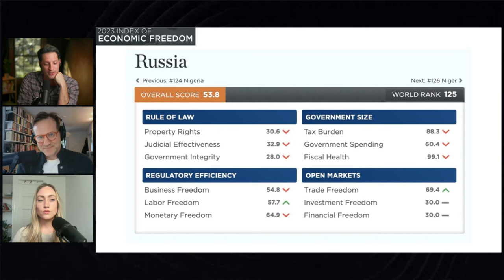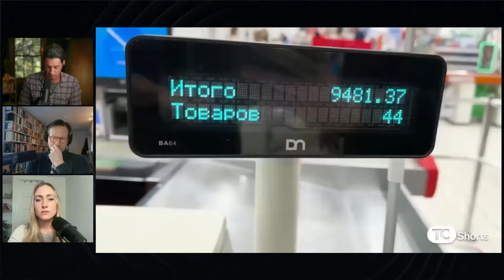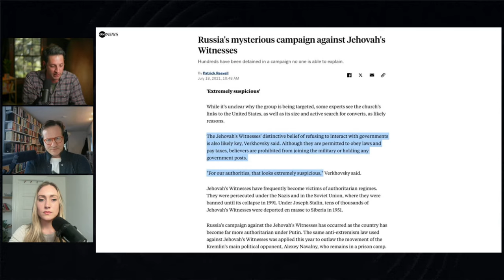What's up with Tucker Carlson? | Michael Moynihan | Just Asking Questions, Ep. 11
Michael Moynihan, journalist and co-host of The Fifth Column, discusses Tucker Carlson's recent trip to Moscow on the latest episode of Just Asking Questions.

0:00- Was it wrong for Tucker Carlson to talk to Putin?
4:45 - Did Carlson show courage confronting Putin over an imprisoned journalist?
7:43- What makes Putin a dictator?
9:05 - Why didn’t Carlson go harder on Putin?
15:25 - How bad is Russia, actually?
24:18- Are conservatives enamored with Putin?
32:19 - Tucker Carlson likes Moscow’s subway
37:58- Authoritarian vs. liberal infrastructure
42:54- Tucker Carlson’s Russian grocery trip
56:40- Why was Alexei Navalny killed?
1:15:19- What did Tucker Carlson doing a tour of Moscow?

"One of the ways you understand a society is through its infrastructure," said Tucker Carlson as he stood in front of a Moscow subway station in a video he posted after his two-hour interview with Russian President Vladimir Putin. In contrast to America's public transit, Moscow's "is perfectly clean and orderly," explained Carlson. "How do you explain that? We're not even going to guess. That's not our job. We're only going to ask the question."

On the latest episode of Just Asking Questions, journalist and Fifth Column podcast co-host Michael Moynihan joins Reason's Zach Weissmueller and Liz Wolfe to dissect Carlson's interview with Putin and analyze his subsequent behavior, from releasing videos praising Russia's subway stations and grocery stores to his explanation at the World Government Summit that his reason for not challenging Putin to defend his political repression is that it's not interesting because "every leader kills people."

They also discuss the recent death of Russian opposition leader Alexei Navalny in an Arctic prison, Moynihan's experience reporting in Russia, and the state of economic and political freedom under Putin's rule.